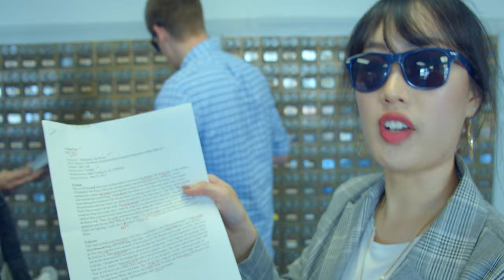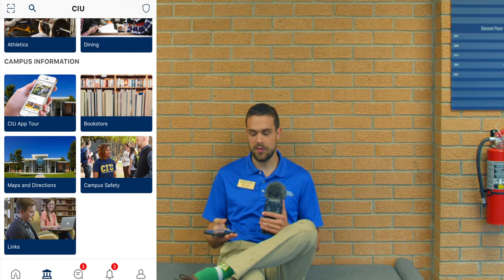CIU Campus Tour w/ Aslan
Join Aslan, a CIU sophomore, on a quick tour of campus at Columbia International University located in Columbia, South Carolina. Learn about CIU’s 5 core values and see what’s in store for you when you decide to study here. Ready to take the next step? Go to ciu.edu/apply to start your application today!